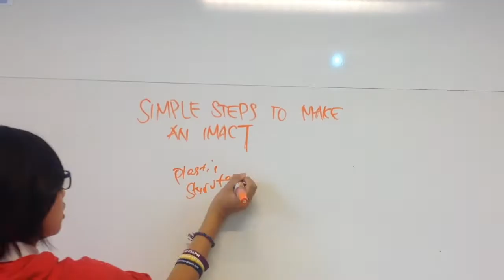Simple steps to make an impact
This video is about easy steps to help the environment. I'm currently doing a study on oil spills and oil pollution and oil is a type of fossil fuel and fossil fuels are causing a lot of harm to the environment.